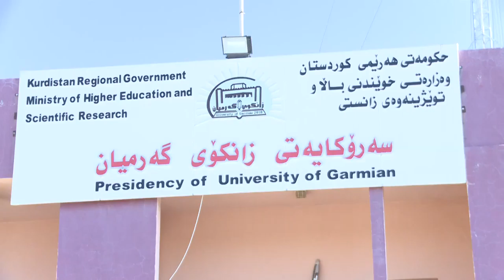گه‌رمیان ... حكومه‌ت داوای پاره‌ له‌ خویندكارانی به‌شه‌ ناوخۆییه‌كان ده‌كات..راپۆرت